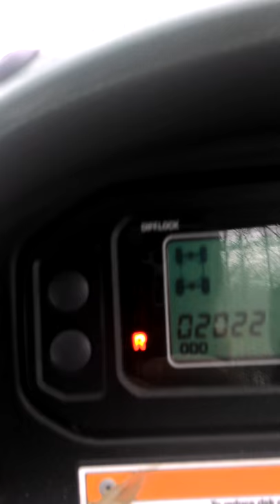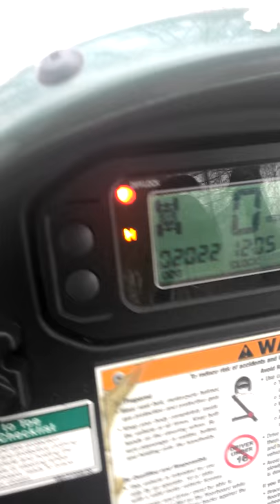700 rhino snow climbing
Enjoying a snow day on my 700 rhino